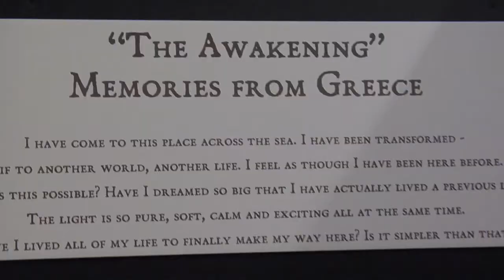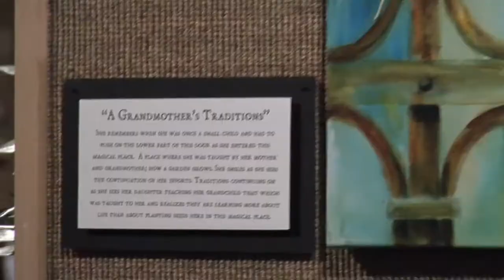Awakening Art Exhibition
Local artist Connie Cuthberson opened her impressive "Awakening" art exhibit at the Fort Frances Museum this week. Parking was limited in downtown Scott Street as people came in droves to view the art inspired by Cuthberson's trip to Greece.